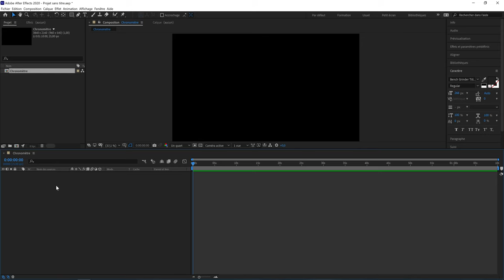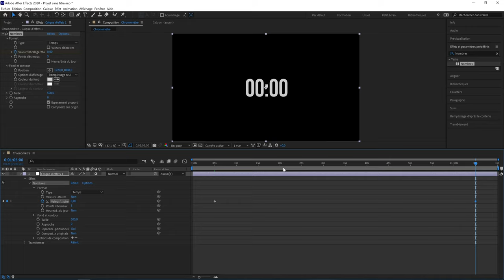COMMENT CRÉER un CHRONOMÈTRE sur AFTER EFFECTS !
Nouveau 1MT ! Cette fois-ci je t'explique comment créer le chronomètre que j'utilise pour mes 1MT !

Matériel vidéo :
Canon EOS R6
Canon EOS 750D
Canon RF 35mm F/1.8
Canon EF 50mm F/1.8
Tokina 11-16mm F/2.8
Objectif Fisheye
Canon EF 18-55mm
GoPro Hero 6
Filtre ND1000
Filtre polarisant

Accessoires son :
Rode Smartlav (micro cravate)
Adaptateur (INDISPENSABLE) pour Smartlav Rallonge (6m) pour Smartlav
Micro Rode
Shure SM58 (voix off)
Interface audio
Enceintes monitoring

Stabilisation :
DJI Ronin-S

Stockage :
Carte SD